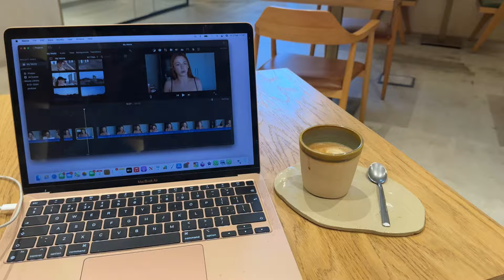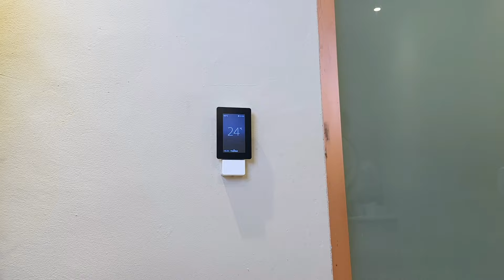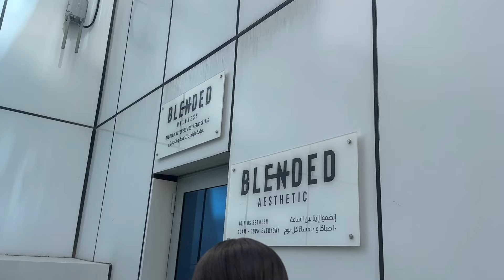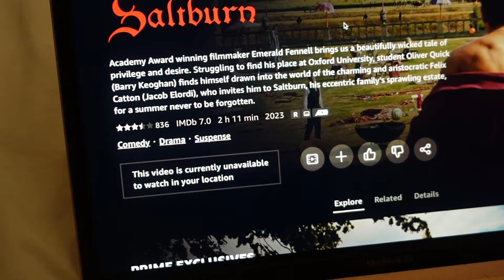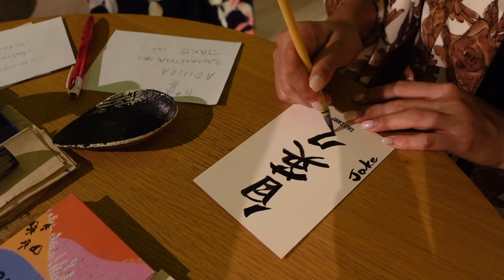weekly vlog living in dubai | Valentines day, apartment hunting, skims pop up & benefit event ♡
titkok and insta both makeupbysamanthaharvey !! x